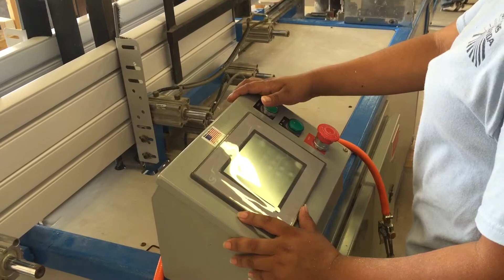"Discovering the Beauty of Plantation Shutters in Florida"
In this video, we take a closer look at the stunning beauty of plantation shutters in Florida. Whether you're living in a beachfront home or a cozy suburban bungalow, plantation shutters are a perfect complement to your windows.

We explore the various options available for plantation shutters in Florida, from the material to the color and style. We also provide some helpful tips on how to choose the right plantation shutters for your home in Florida.

Our team of experts will take you through the step-by-step process of installing plantation shutters, ensuring that you get the perfect fit for your windows. We'll also share some helpful maintenance tips to keep your plantation shutters looking as good as new for years to come.

At the end of the day, plantation shutters are more than just window treatments – they're a statement of sophistication and elegance that can transform any room into a beautiful work of art.

So if you're thinking about adding plantation shutters to your home in Florida, watch this video for some inspiration and expert advice. Discover the beauty of plantation shutters in Florida today!

Make your way to the Sunshine State! From Miami-Dade County's Bal Harbour, along Palm Beach's coast of Briny Breezes - Florida has something for everyone. Check out Bay Lake just outside Orlando or Brandon nestled near Tampa; Bonita Springs on the Gulf Coast and Bowleg Green closeby Hardee County all have their own unique charms that make them special! Ready to plan a visit? Give us a call at with any questions you may need answered,or drop us an online note here -- quality workmanship never goes out of style in beautiful FLA.